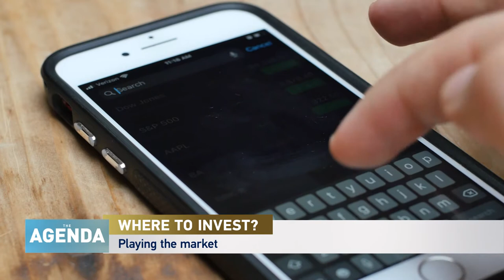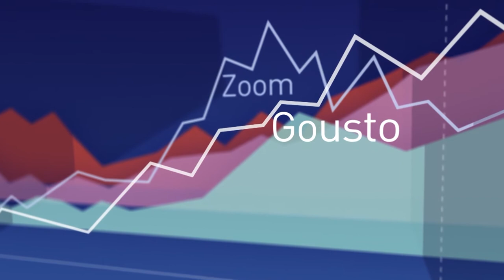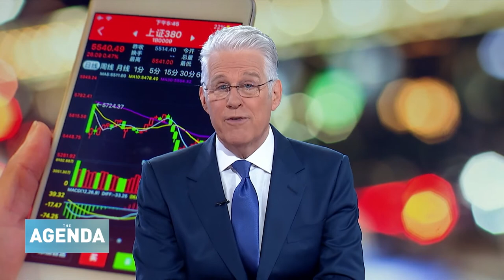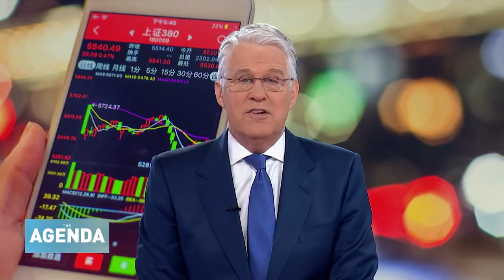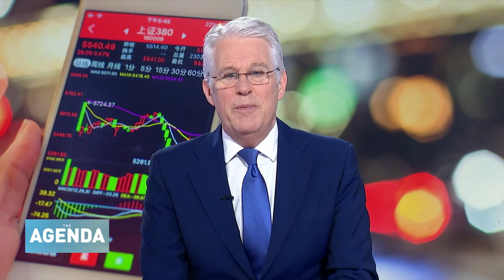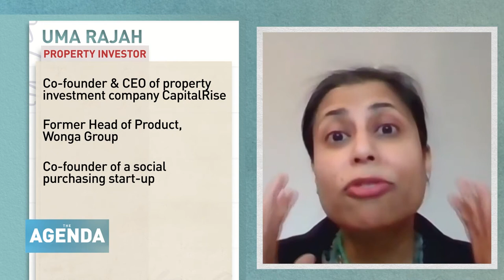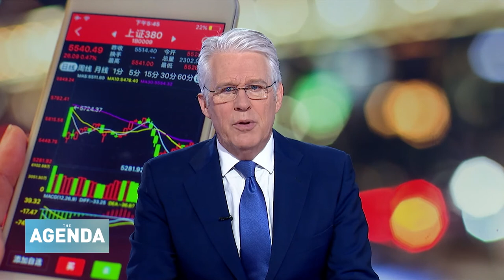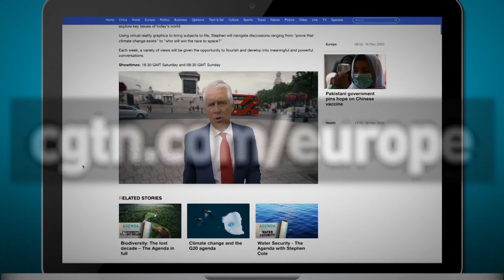WHERE TO INVEST? - TheAgenda with Stephen Cole in full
With global interest rates at record lows, and pandemic volatility everywhere you look – in this episode of The Agenda, Stephen Cole will be looking at where we should be investing our cash if we want to make some real money.

He examines just what the long-term impact of coronavirus is likely to be on our investments – and try to discover whether there’s any such thing as a truly safe haven any more.

First he speaks to Moira O’Neill, Head of Personal Finance at Interactive Investor, who explains why ethical investment is a trend that’s here to stay, and which sectors we should be watching for a decent return in a post-covid world.

Arturo Bris, Professor of Finance at Geneva’s International Institute of Management Development joins Stephen to discuss GameStop, Reddit and Robin Hood – and whether this year’s David and Goliath battle between the little people and the hedge funds is likely to change the face of investment as we know it.

Of course bricks and mortar has always been something of a safe haven investment – but is that still the case in 2021? Uma Rajah, CEO and Co-Founder of property investment firm CapitalRise, gives us an insider’s view.

And finally – Stephen looks at some of the perhaps more alternative investment opportunities out there – and finds out from Dominic Brennan, Director of Noble Rot Fine Wine why a good Bordeaux or a fine Burgundy are much more than just a tasty tipple.